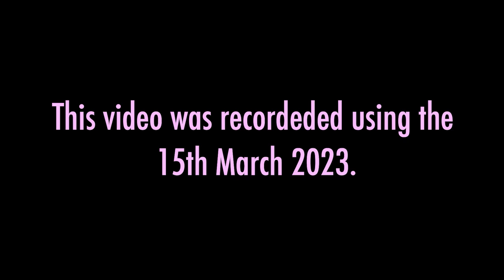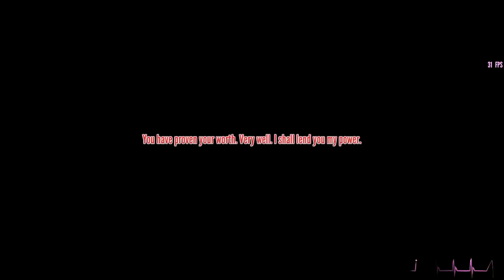Fire Demon's Ritual- Yandere Simulator [DEMO]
[1 like = More videos featuring my OC]

In this video, we are gonna do the Fire Demon's ritual.

Songs used on the video:

- Moon Color Chainon (Sailor Moon Eternal Main Theme) [Intro screen made by: @SMG3 // Snitch Productions]
- Main Menu (Demo) by @Only Wednesday

Mod used in the video: Pose Mod by @kgftbz